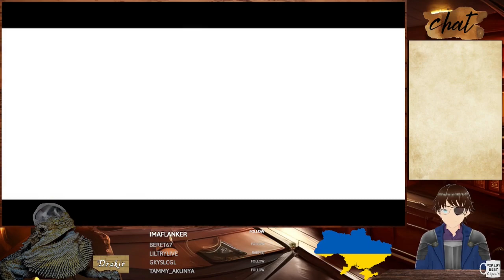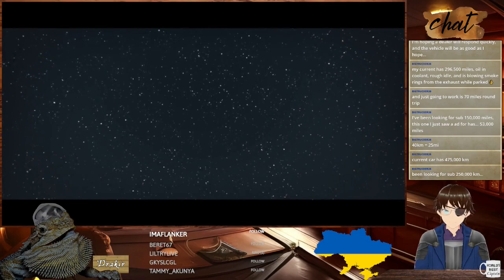Brothers: A Tale of Two Sons #1